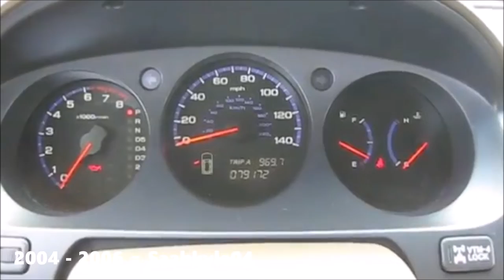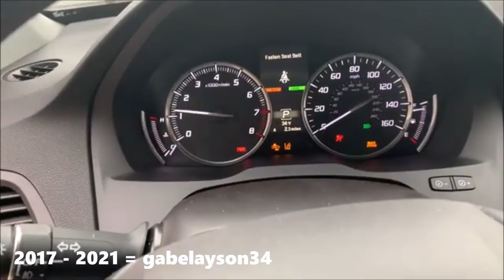Evolution of Acura MDX Chimes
*Requested by: Honda CR-V Touring Guy!*

Fixed this video. This is the last video that was needing to be fixed.